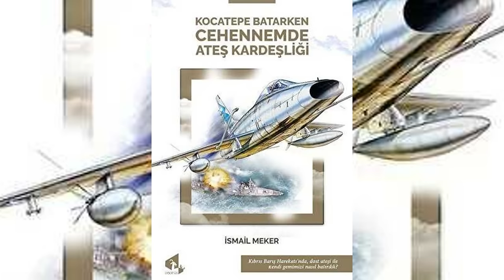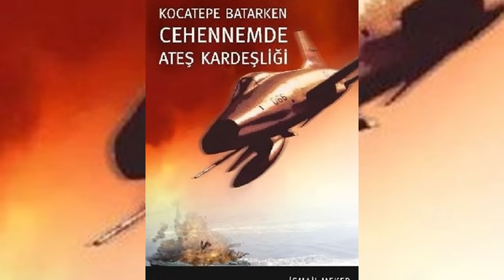Levent Özgül kimdir? Araştırmalarımı nasıl yapıyorum?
Hatalı paylaşımlar yaptığını düşündüğünüz youtuber ve twitter üstadlarının yapmış olduğu paylaşımların linklerini bana gönderebilirsiniz.

Bu video rahmetli anneme adanmıştır...